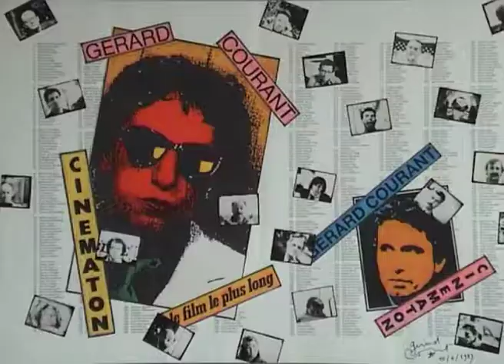Gérome (1984) by Gérard Courant - Cinématon #444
Le "Cinématon" n°444 de Gérome réalisé par Gérard Courant le 14 décembre 1984 à Paris (France) (Silencieux).
Gérome's portrait by Gérard Courant (1984 - silent).